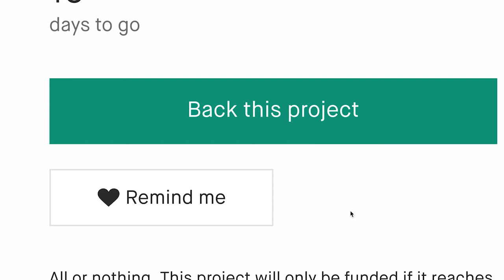Now on Kickstarter: Painting Pack: Kolinsky Sable & Wolf Bristle Brushes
Painting Pack: Kolinsky Sable & Wolf Bristle Brushes
High-grade natural brushes great for any kind of grey miniature prey from DND to Warhammer. Free 5e adventures, STLs and more unlocked!